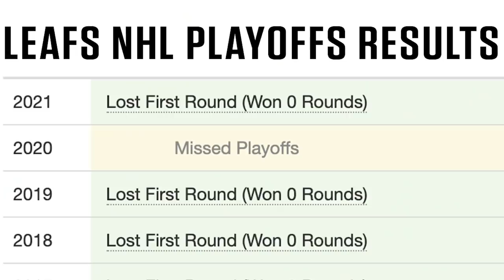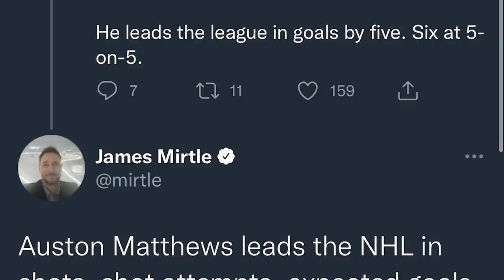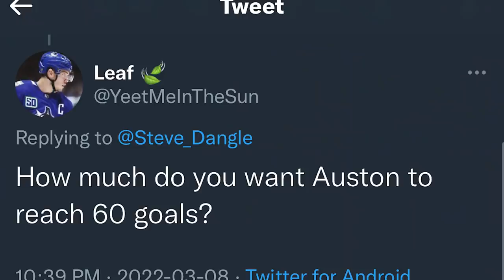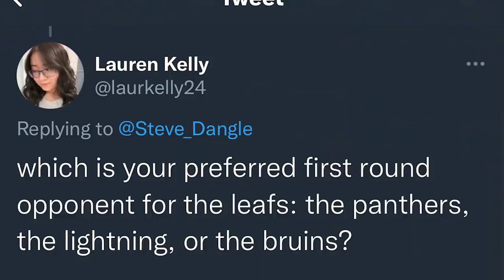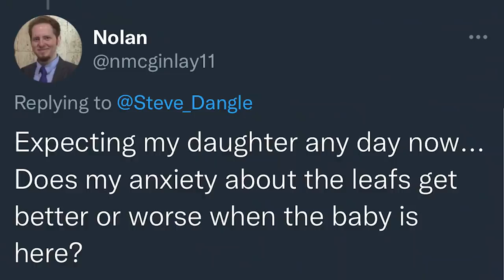LFR15 - Game 57 - Calamari - SEA 4, TOR 6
LFR Following Toronto Maple Leafs vs. Seattle Kraken | Mar 8, 2022